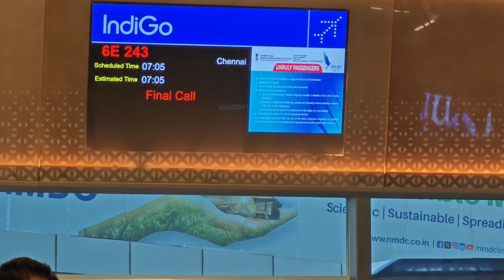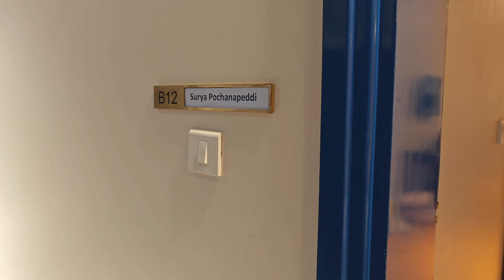BMW X5 DELIVERY 20/09/24 PART - 1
BMW X5 MI 40 DELIVERY
HYDERABAD TO CHENNAI
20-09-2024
bmw X5
luxury car